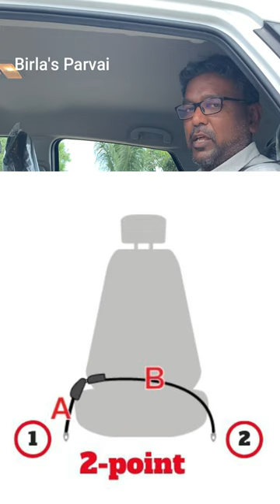உங்க கார்ல இந்த 3 point seat belt இருக்கா? அப்புடின்னா என்ன? Birla's Parvai